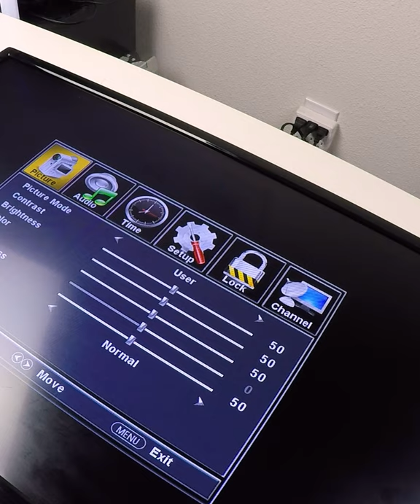Product Photography TV background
This is the Behind The Scenes video I made for the Photo I took from Vista Bay drink from Aldi USA.